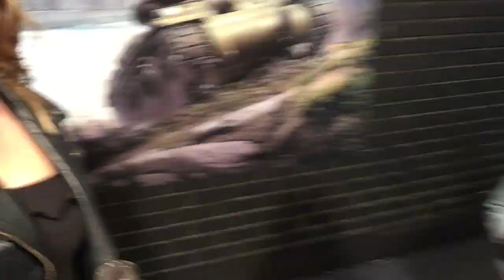Maude's PAX Aus Vlog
Maude Garrett and her Bomb Squad hit up PAXAus 2016 in Melbourne, Australia! Back on home soil, she explores the parties, show floor and panels of PAX. Thanks to everyone who came to our Fight of Fandoms panel and stayed for the meet & greet!